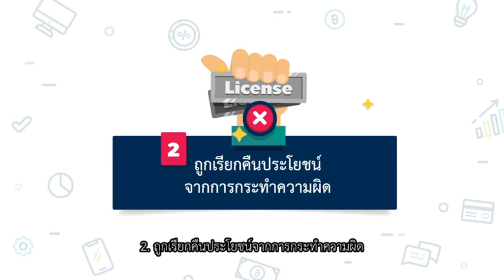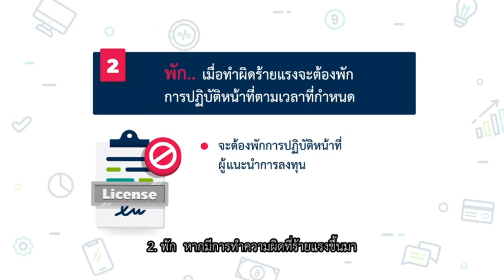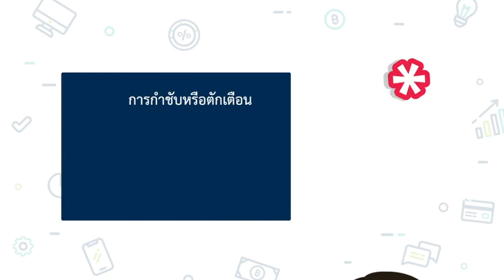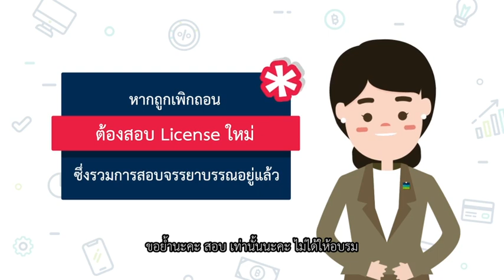ผู้แนะนำการลงทุน : EP 8 ประเภทของมาตราการลงโทษทางแพ่งและโทษทางปกครองของผู้แนะนำการลงทุน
ผลจากการกระทำผิดในเรื่อง Market Misconduct หรือความผิดเกี่ยวกับการปฏิบัติหน้าที่ของ IC